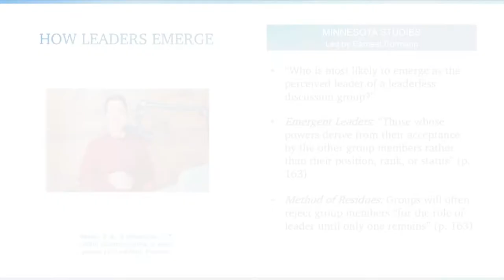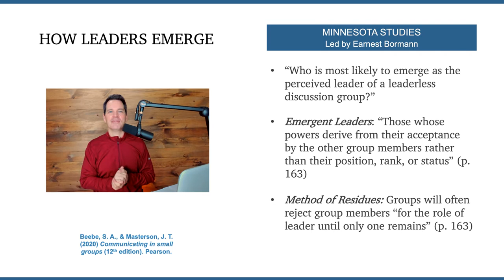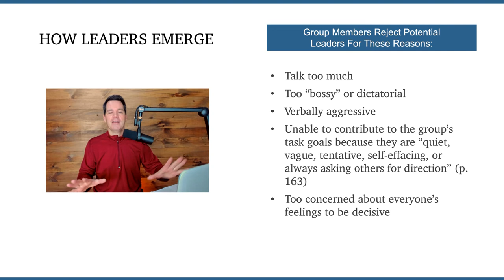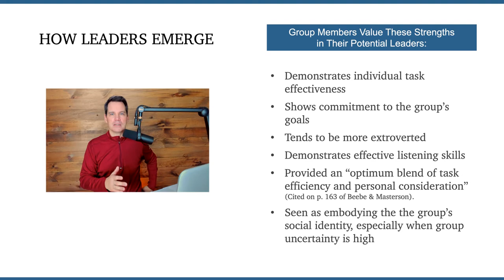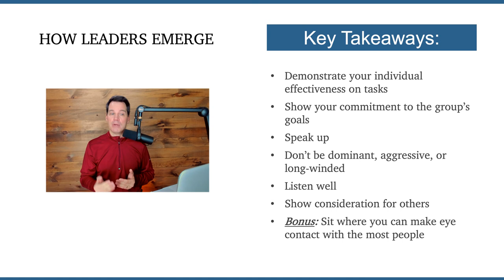Emergent Leadership in Groups (Repost)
How does Emergent Leadership in groups work? What makes some people emerge as and become leaders while others do not? Here's a list of Dos and Don'ts to increase your chances.

The Organizational Communication Channel provides supplemental lessons for traditional, hybrid, and 100% online courses for students and teachers everywhere.